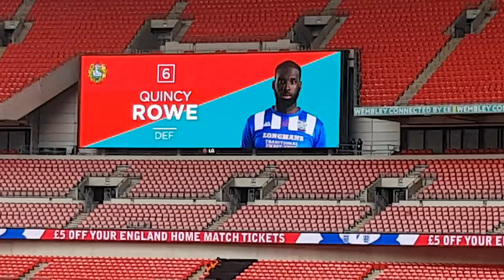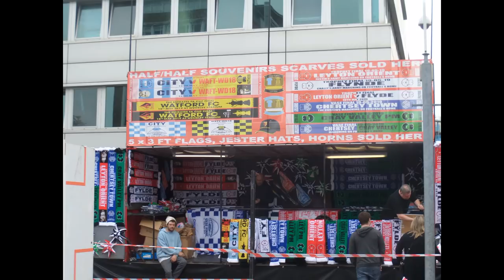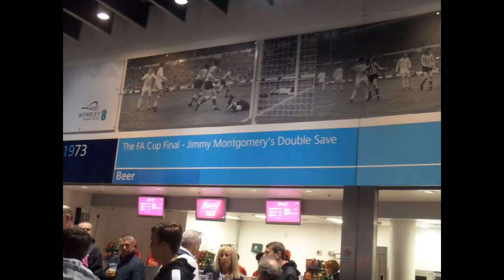FA Vase Final 2019: Chertsey Town FC v Cray Valley PM FC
AROUND THE GROUND. Clips of the FA Vase final and stills from around the ground.